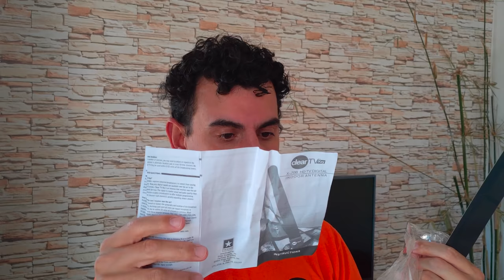TESTANDO COISAS DA WISH - ESPELHO DE GRUDAR NA PAREDE, ESPANADOR MÁGICO... - fubá online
Veja essas Play lists:
Quem me enviar alguma coisa? 💌 🎁
Para: Fubá
Coronel Macedo-SP
NOME: Dieile D. M. Parente
AGENCIA: 3478
CONTA POUPANÇA: 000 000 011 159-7
OPERAÇAO: 013